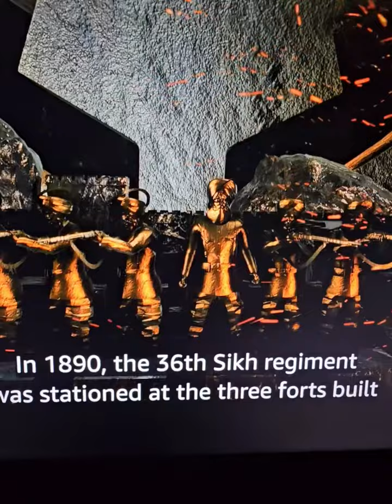My favorite movie 🎬 Kesari, if you haven't watched it go to Amazon Prime video & watch it.